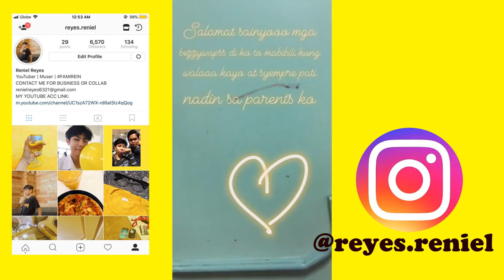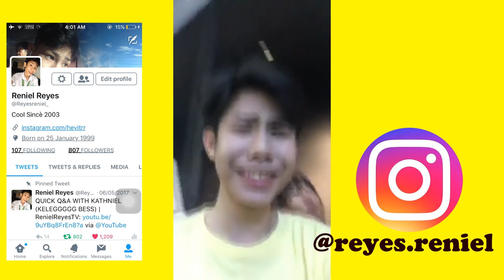VLOG#20: TINIRA NILA AKO HUHU (ANG SAKIT BEZZYWAPS) + BUMILING BAGONG CAMERA YIEE | RenielReyesTV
HEY GUYS! ITS ME RENIEL REYES AT NAG BABALIK AKO SA BAGONG VIDEO NA VLOG#20: TINIRA NILA AKO HUHU (ANG SAKIT BEZZYWAPS) + BUMILING BAGONG CAMERA YIEE | RenielReyesTV SANA GUYS NAGUSTUHAN NYO AT KUNG DIPA KAYO NAKA SUBSCRIBE SA YT CHANNEL KO MAG SUBSCRIBE NA KAYO PARA MA UPDATE KAYO AT GUYS BIGYAN NYO KO NG PINAKA MALAKI NYO THUMBSUP DONT FORGET GUYS SPREAD THE LOVE

ARE YOU A SOLID SUPPORTER OF MINE JUST ADD ME ON FACEBOOK " AND JUST MESSAGE ME IF YOU WANT TO JOIN OUR OFFICIAL GROUPCHAT OR COMMENT YOUR FB ACC

LAST VID: | | | |
LET'S BE FRIENDS V VVV
MUSICAL.LY: @HEYITS_RSR
VLOG CHANNEL: RENIEL'S VLOGZ

EQUIPMENTS:
CAMERA: CANON 600D / CANON G7X MII

FAQ:
NAME: RENIEL REYES
AGE: 15 Y/O
BIRTHDAY: JAN 25, 2003

THINK POSITIVE AND MAKE LOVE NOT WAR - RR -